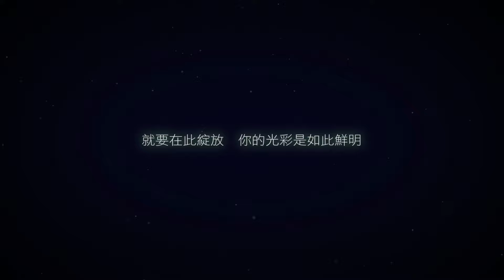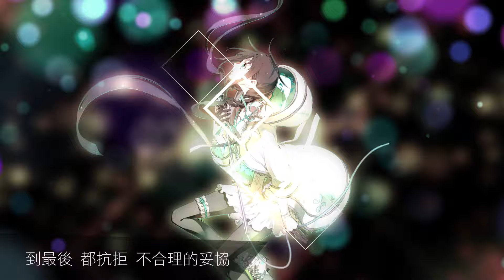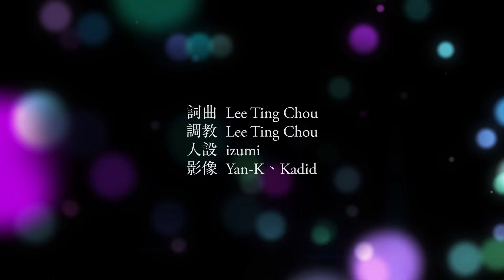【夏語遙】源自夏的聲音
歌名：源自夏的聲音
作詞作曲：Lee Ting Chou
調教：Lee Ting Chou
PV：Yan-K、Kadid
人設：izumi

源自夏的聲音
正傾訴著耳語
彼此間心連心
再次遙傳千里
就要在此綻放
你的光彩是如此鮮明
都將化作真實的餘音

落入陷阱旋律
跳出瘋狂定律
找尋平衡間隙
接受真實自己
你我互相碰觸的聲音
多麼盡致淋漓
這就是我們之間唯一的聯繫

會發現
也會看見
是什麼引領我們向前
再沒有人
能阻止 來自心中
最真實的語言

雀躍間
不停穿越
腐朽千年音化作新樂
雋永音符，在心裡面從地平線，打開了全世界
都面對現實改變
到最後，都抗拒，不合理的妥協
遇見你才發現
只有你能夠理解
映於內心中的直覺
迴盪在心裡面

源自夏的聲音
正傾訴著耳語
彼此間心連心
再次遙傳千里
就要在此綻放

就讓我再一次
依靠在你懷裡
緊握你的手心
再創下個世紀
封藏在回憶的情緒
觸動最真摯的漣漪
這就是我們之間最美的結局